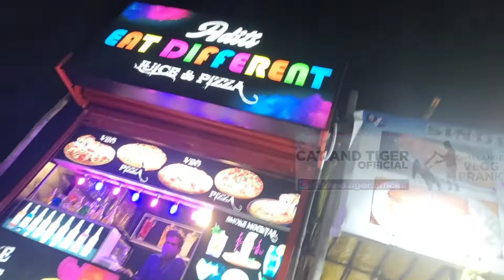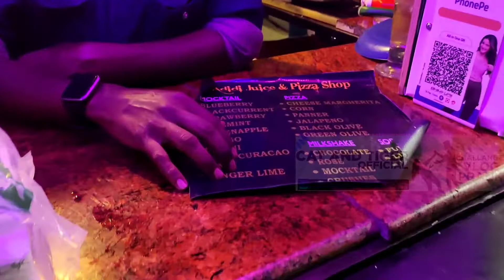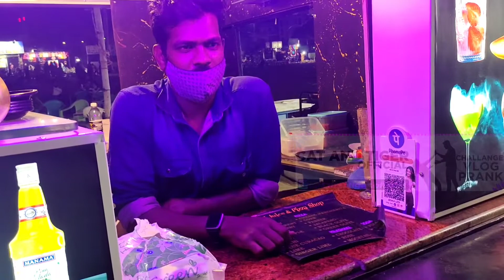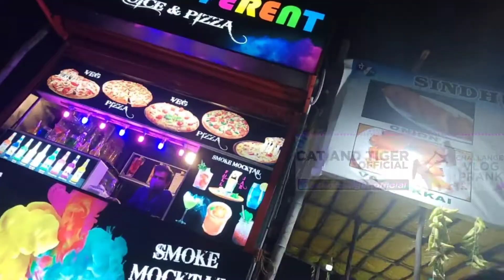A DAY OUT @BESANT NAGAR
THIS VIDEO IS ALL ABOUT REVIEWING SUPERB SNACKS AT BESSY.